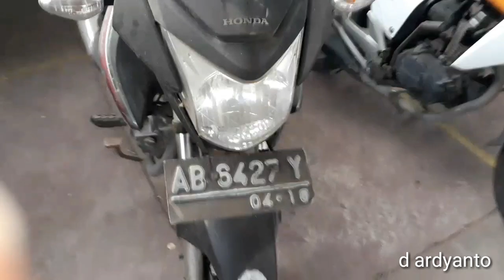lelang motor || mencoba peruntungan di lelang motor, doain lur 🙏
lelang motor, saya mengikuti lelang motor yang diperuntukkan untuk karyawan dan kebetulan istri saya karyawan di situ jadi saya mencoba peruntungan dengan ngebit 15 motor yang terdiri dari 8 Honda Revo dan 4 Megapro dan 3 Verza atas nama istri yang karyawati dikantor tersebut dan lelang ini tertutup jadi saya gatau akan dapat berapa dari 15 motor yang saya bit, doakan ya lur goal beberapa motor, maturnuwun lur